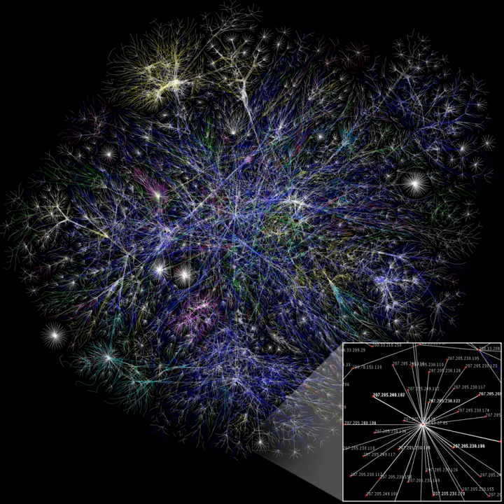List of platform game series | Wikipedia audio article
00:00:17 1 2D sidescroller/platformer
00:00:33 2 2.5D sidescroller/platformers
00:00:50 3 3D platformers
00:01:04 4 2D sidescroller/platformer to 3D platformer game series
00:01:26 5 Others
00:01:34 6 See also

- Socrates

SUMMARY
This article gives a list of platform game series, i.e. video games of the "platform" genre. There are both 2D and 3D variants of such games, with the latter becoming more prevalent from the 32/64-bit era and up to the present.